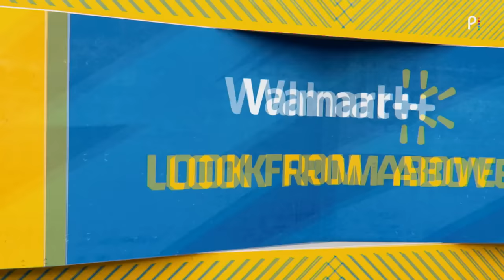FULL GAME | Notre Dame Football vs Central Michigan (2023)